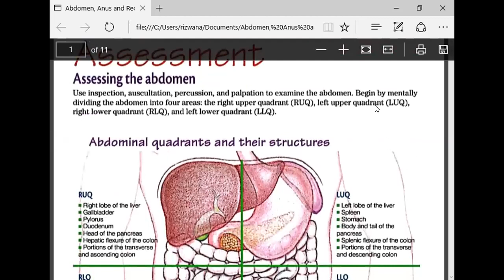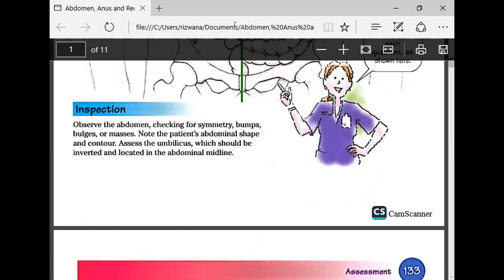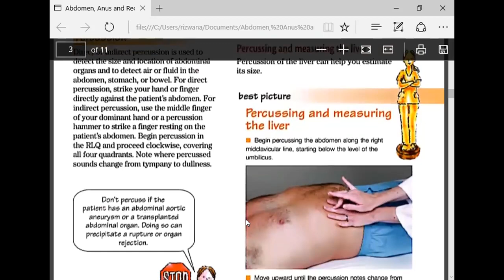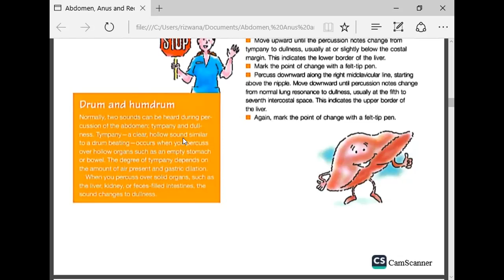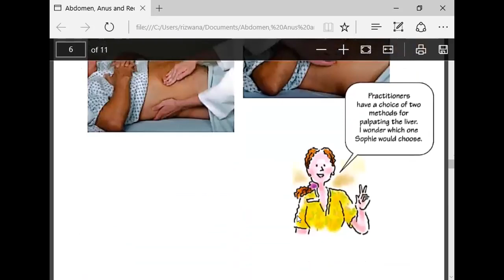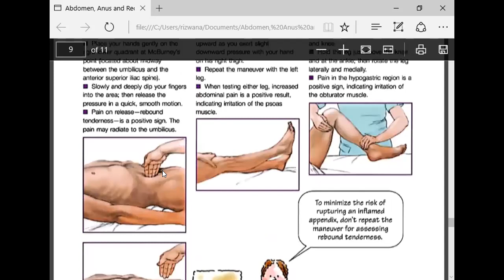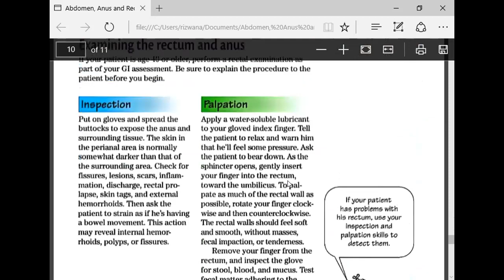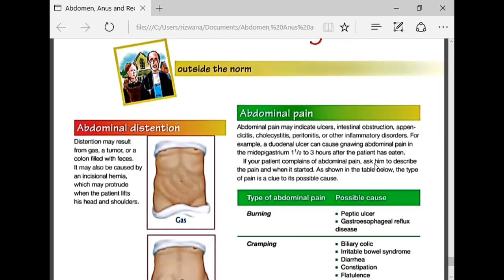AssessMANT OF ABDAMEN